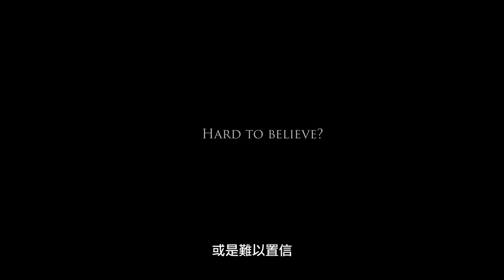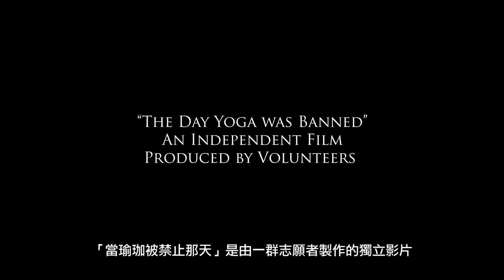當瑜珈被禁止那天 The Day Yoga Was Banned│郝毅博編導微電影 Directed by Ben Hedges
- 新唐人電視台主持人郝毅博編劇/導演作品 -

Starring:
Victoria Ledwidge as Diane Adams
Ben Sweetwood as Officer Williams
Rich Crankshaw as news anchor Brock Johnson
Mike Carter as police officer #2
Otab Williams as police officer #3
Ben Hedges as yoga practitioner
Crescent Hedges as Falun Gong practitioner #1
Christine Xie as Falun Gong practitioner #2
Narrated by Mark Jackson

Crew:
Written and directed by Ben Hedges
Director of Photography: Jimmy Xie
1st AC: Christine Xie
Gaffer: Otabious Williams
Sound: Tane Delzell

Based on a story concept by Jaya Gibson

laowaikanzhongguo 中国 中共 電影 台灣